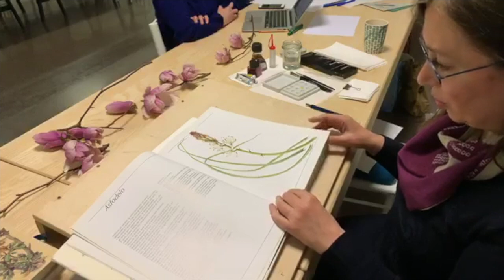Acquerello Botanico (prima parte) con Cecilia Marra per Lapis Atelier - 50 minuti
Prima puntata di Acquerello Botanico in diretta dalla sede della Scuola Superiore d'Arte Applicata in Via Alex Visconti 18 a Milano, andata in onda il 2 marzo 2020 con la docente di Illustrazione Cecilia Marra.

Descrizione:
00:00 - Introduzione
11:00 - Il disegno
19:30 - La ricerca del colore
32:30 - Prova di stesura del colore
52:00 - Verso il definitivo